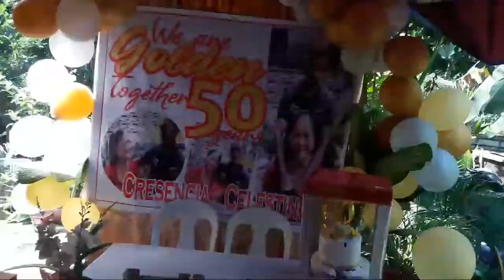5OTH GOLDEN ANNIVERSARY NI MAMA AT PAPA